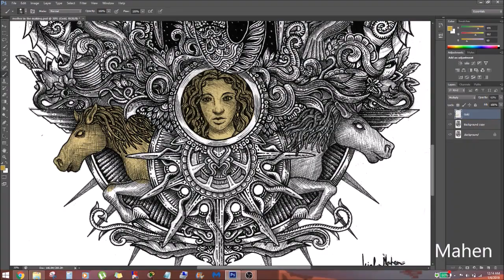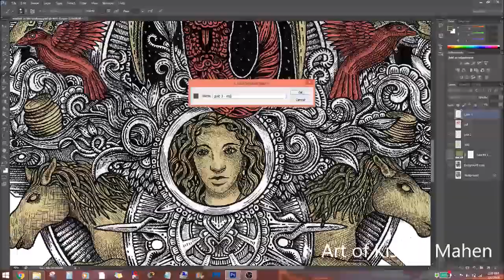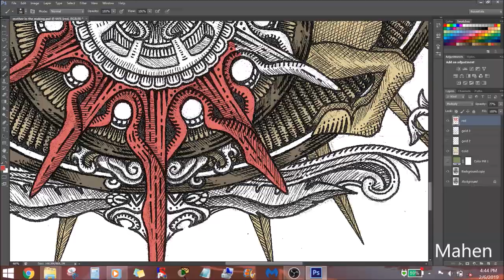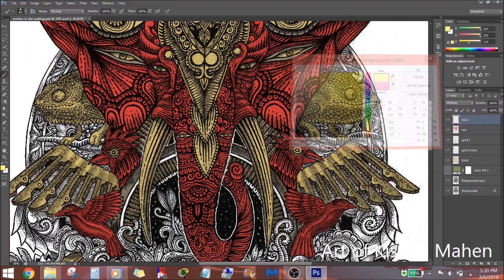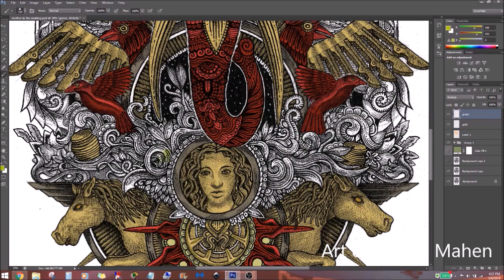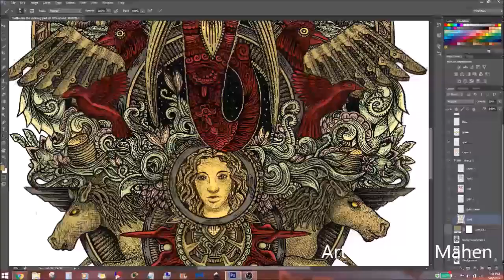Digital Painting Timelapse - Artwork - Mother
Here is a timelapse video of my entire digital painting process of my recent artwork "Mother". This artwork(before being colored) was recently displayed in an art exhibition themed "Nature" organised by Artscape Malaysia.

Took me about 6 hours to color this piece.
Tools used: Photoshop